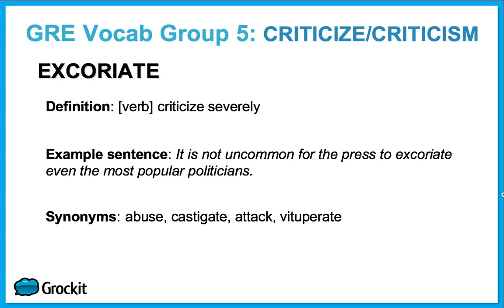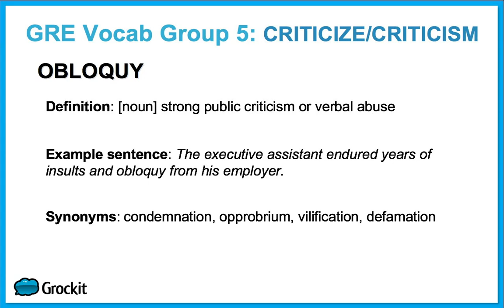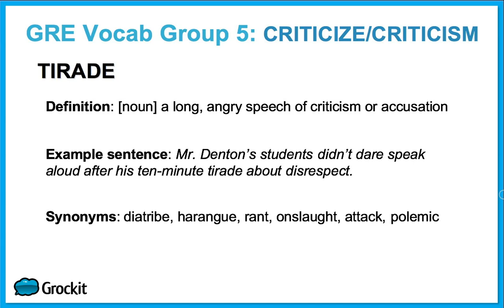GRE Vocab List 5 - "Criticize/Criticism", cont.